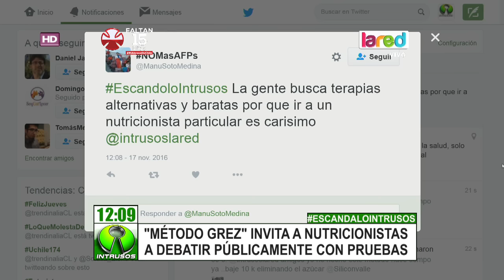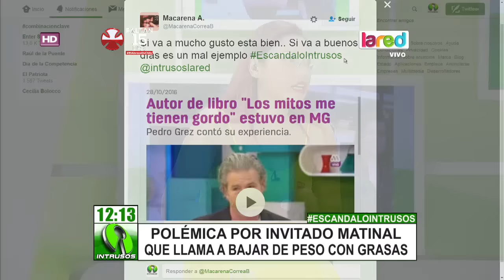Indignación contra la polémica dieta de Pedro Grez, el invitado de TVN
El hombre que es ingeniero industrial y que escribió el libro vivencial "Los Mitos me Tienen Gordo y Enfermo", causó furia luego que recomendara comer grasas para bajar de peso. El Colegio de Nutricionistas de Chile rechazó tajantemente su método a través de una carta.